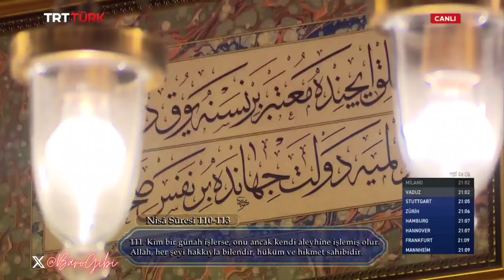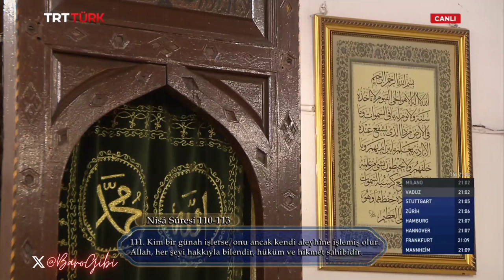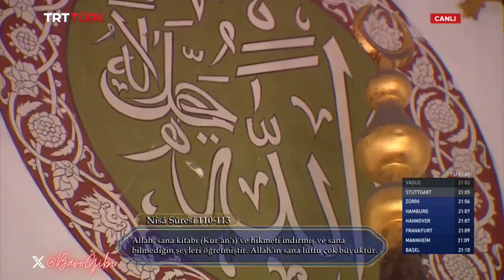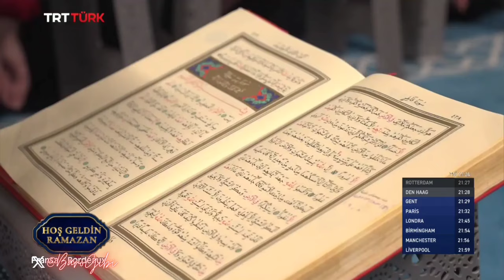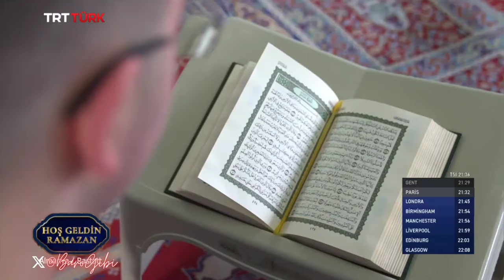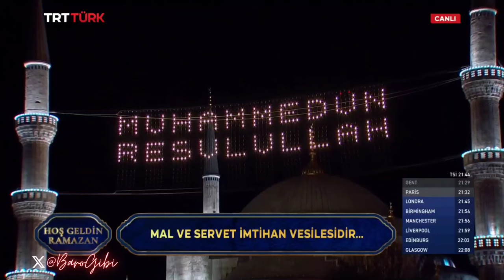Hoş Geldin Ramazan 25. Bölüm | Prof. Dr. Soner Duman | Frankfurt | Bordeaux | Rastatt (4 Nisan 2024)